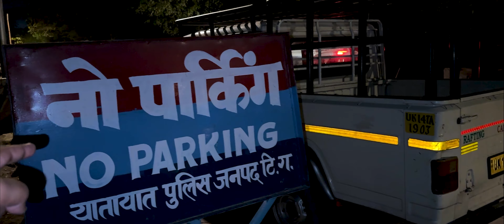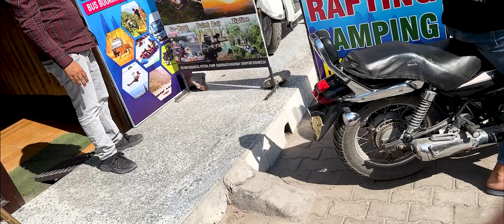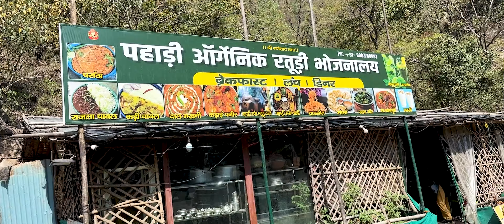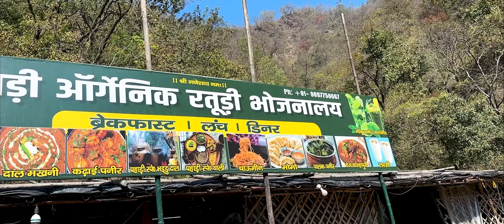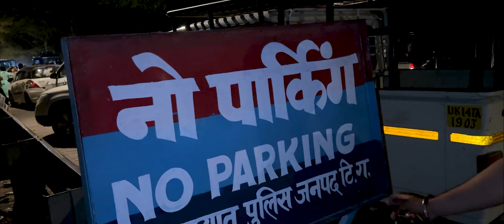Rishikesh Day-2 || Vlog #149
Hi everyone, we went to Rishikesh and experienced some beautiful views.